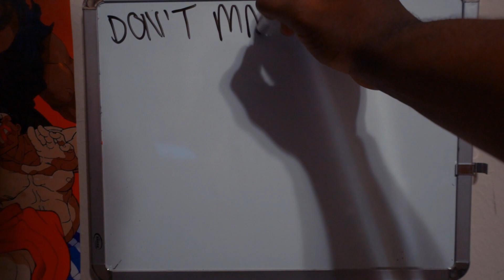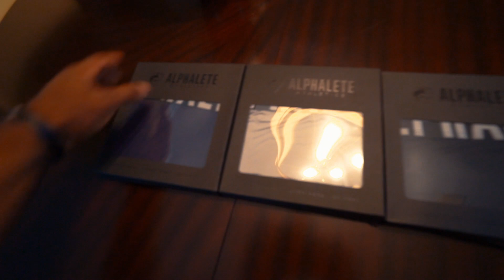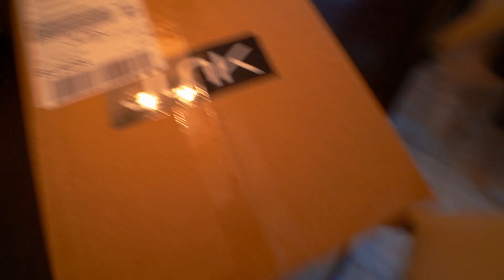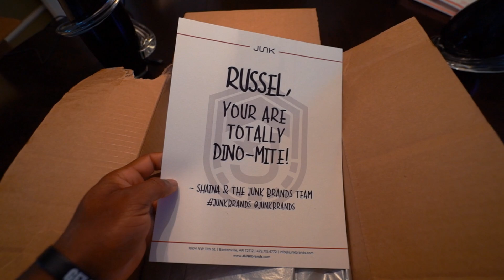I ALMOST THREW UP | New Alphalete Gear | The Tune Up Ep. 10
Russwole.com